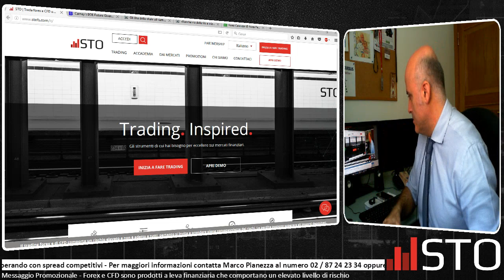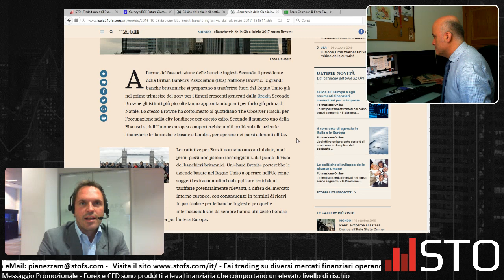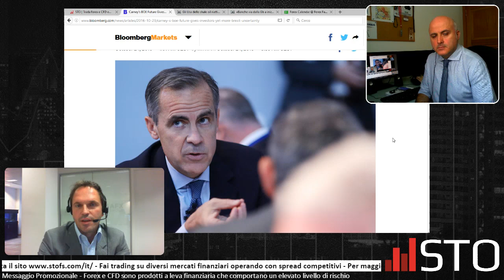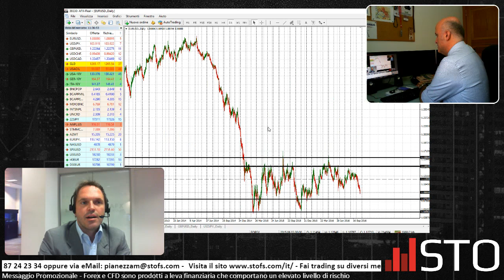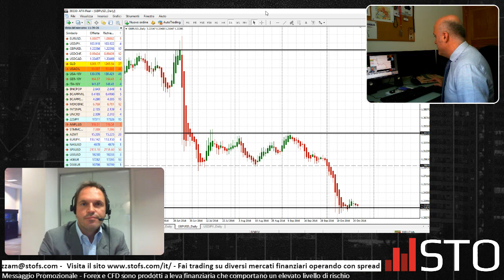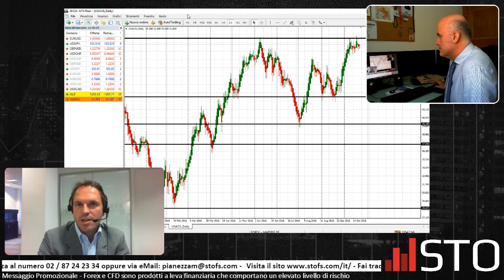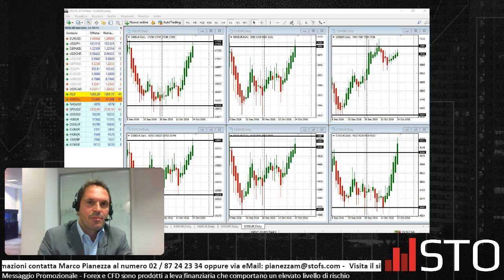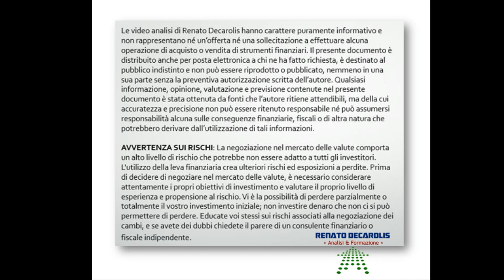Ciavarella (STO): "Azionario verso il rally di fine anno"